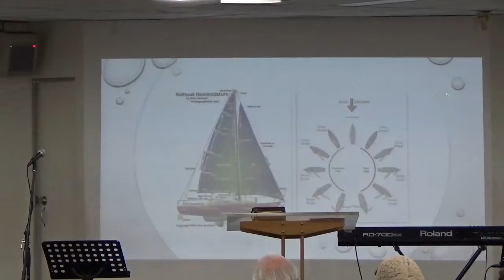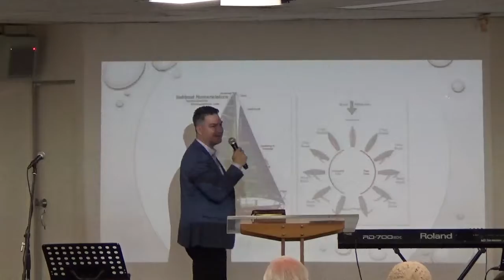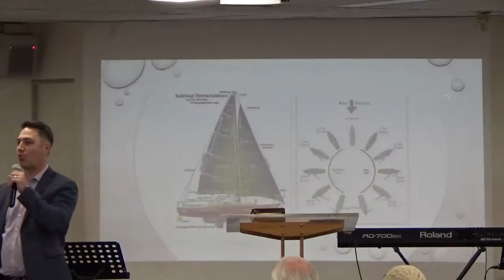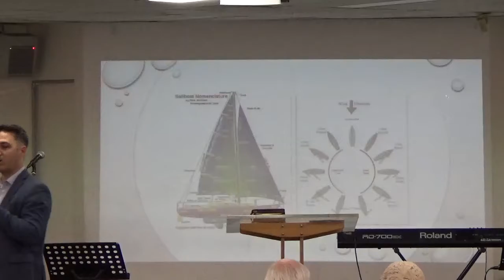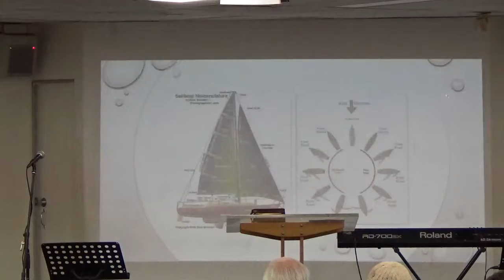13.10.19 Pastor Damian Clarke